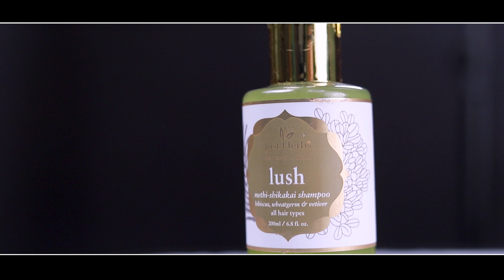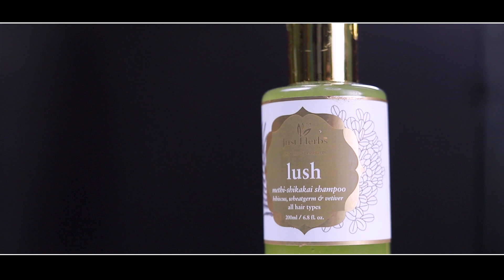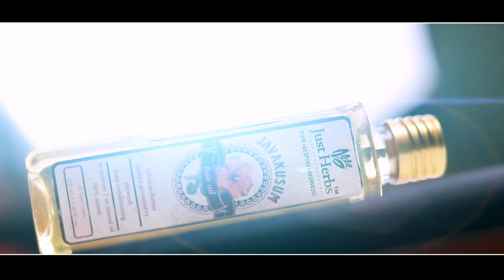HAIR AND SCALP ESSENTIALS FT JUST HERBS INDIA|SHREYA DATTA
NEW VIDEO ON JUST HERBS INDIAS LATEST LAUNCHES...WHOS FEELING VOCAL FOR LOCAL